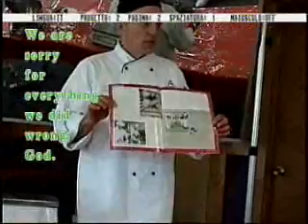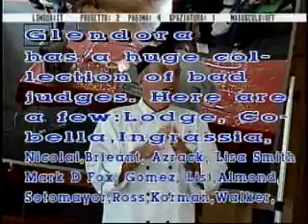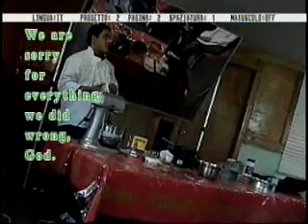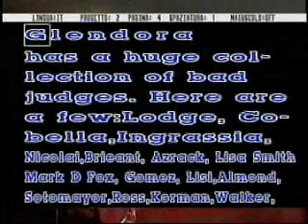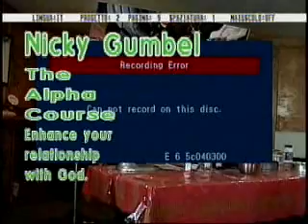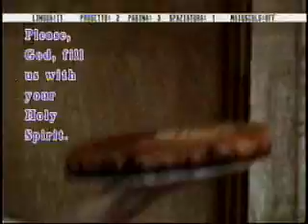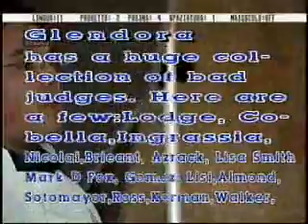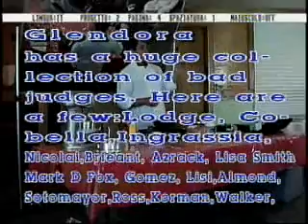A Chat With Glendora 4866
Vegan Cooking Class